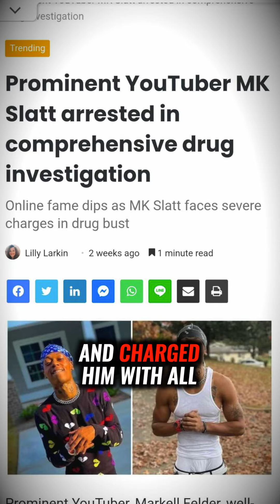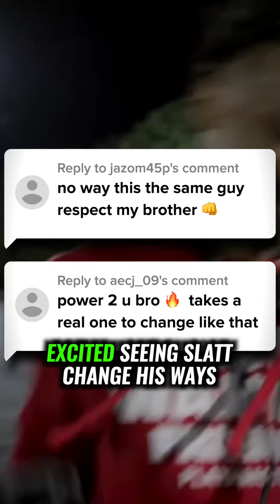He Took His Funny Gang Skits Too Far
What do you think about the MK SLATT situation?